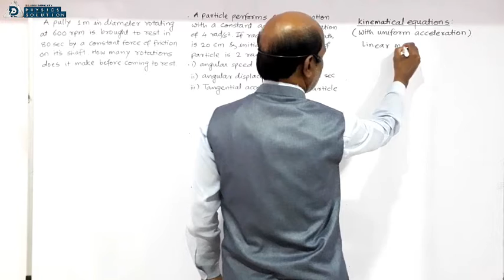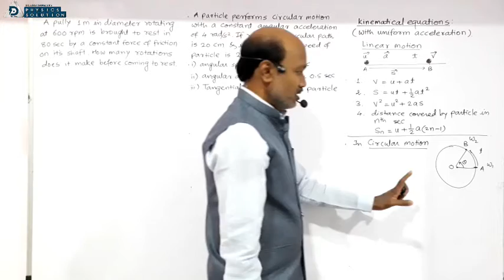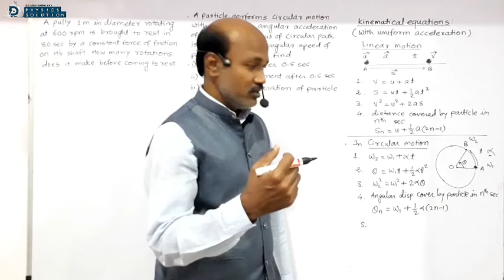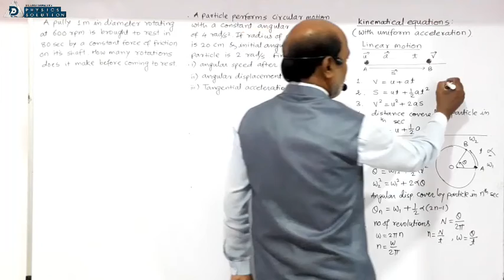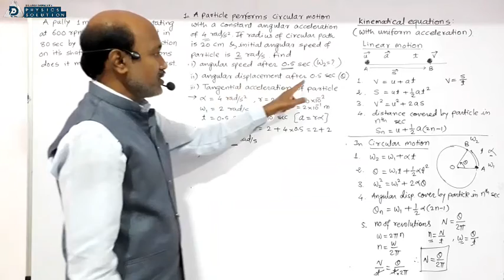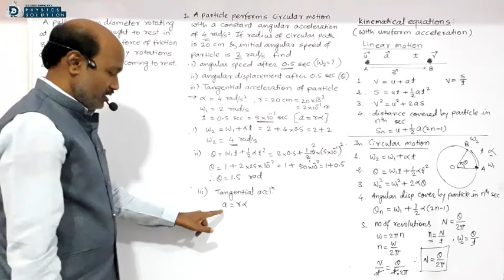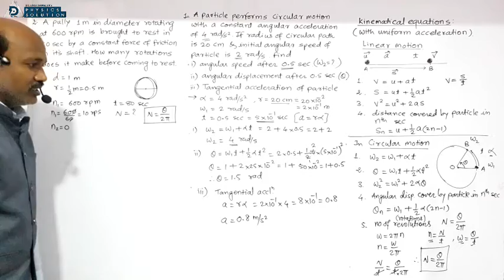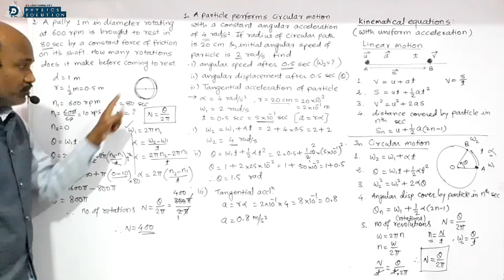P-43 Circular Motion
a lecture by Dr Girish Dange on Kinematical equations in Circular Motion + Numericals